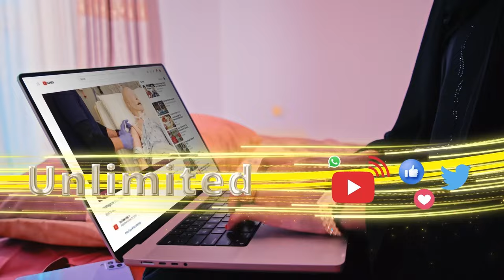Maxaa kasoo baxay kulankii Komishanka doorashooyinka SL ay la qaateen Xisbiyadda iyo Ururada .....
Maxaa kasoo baxay kulankii Komishanka doorashooyinka SL ay la qaateen Xisbiyadda iyo Ururada siyaasadda?